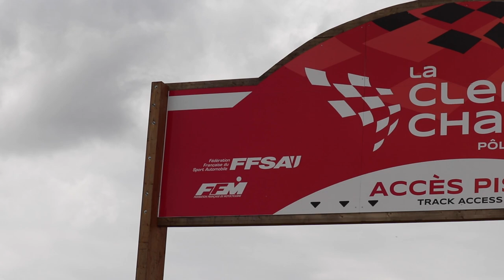Un roulage à Clastres avec BigJim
Venez découvrir en quelques minutes le premier roulage de l'année avec BigJim, organisé par le BJRT sur le circuit de Clastres. Entre pluies et soleil, nos pilotes autos et motos ont tous de même réussis à profiter à fond de leurs journées grâce a une ambiance conviviale et une équipe dynamique !